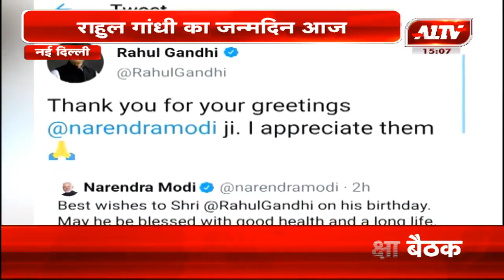राहुल गांधी का जन्मदिन आज , कांग्रेस के दिग्गज नेताओं ने दी बधाई